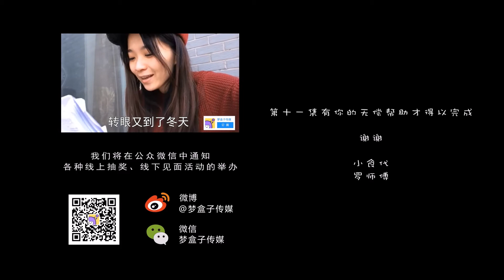舒子创业 第11集 纪录片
看db继续装修总动员，舒老板如何悉心接受员工批评；看db装修如何拿男人女人当野兽，女汉子舒力大无穷一个顶俩；看舒子变身巴拉巴拉小魔仙，玩心大起如何将曹大个变成猪；看db如何卡次（东北话：反复蹭）地，集体上阵其乐融融；看女朋友小七如何甜美献唱，怎么卖萌都不嫌多；看男朋友小萌如何找到失散多年的妹妹，上演感人一幕众人落泪；看db拆地板活捉小强，东北话大神小熊内裤如何全程神抢镜；看db装修私照大曝光，更多精彩内容，尽在舒子创业。